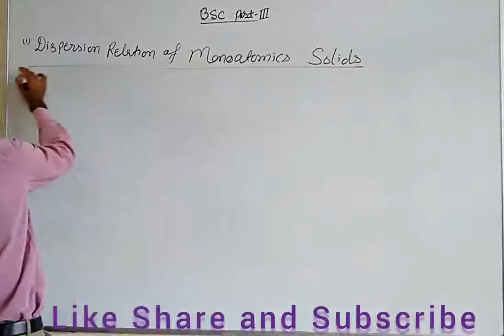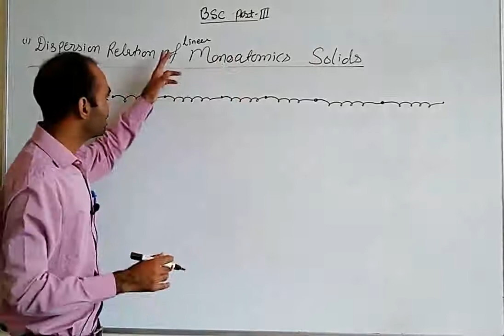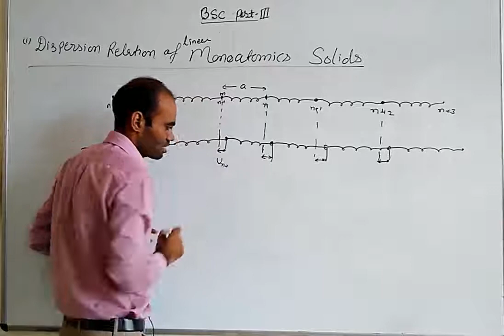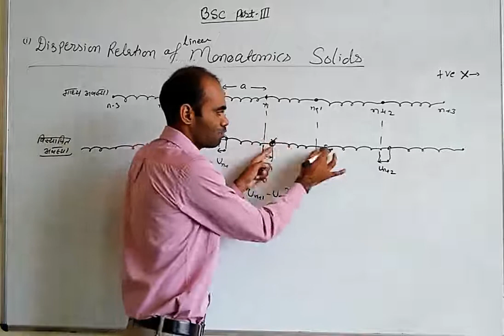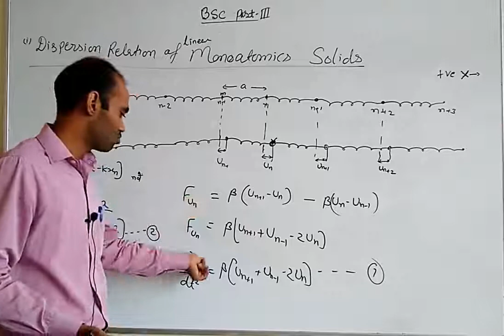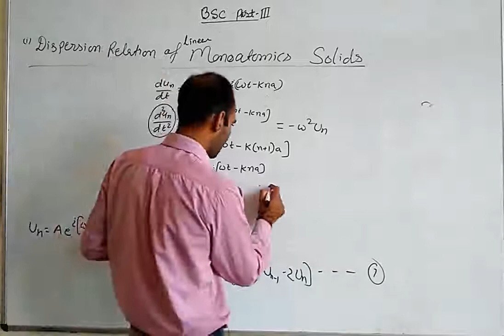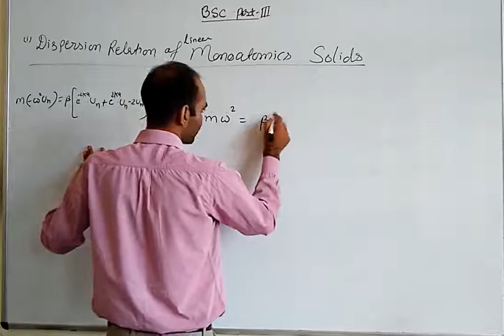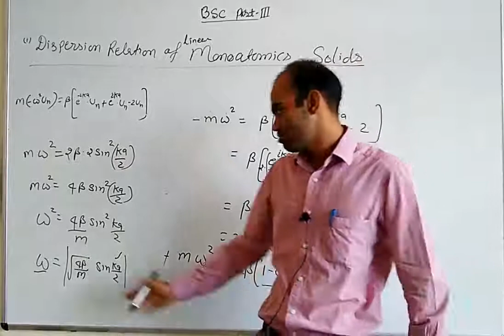Solid State Physics L-21; Dispersion relation of linear monatomic solids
By Surendra Kumawat